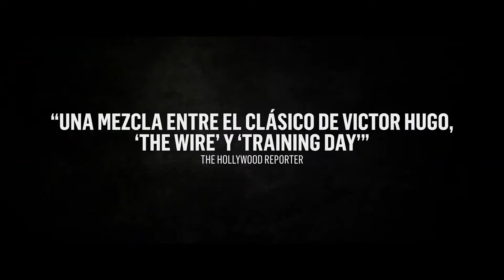Los miserables. Tráiler oficial en Español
Disponible el trailer en español de la película Los Miserables. Candidata por Francia en la carrera de los Oscar y Premio del jurado en Cannes. El poderoso debut de Ladj Ly se estrenará en salas de cine españolas el próximo 22 de Noviembre.